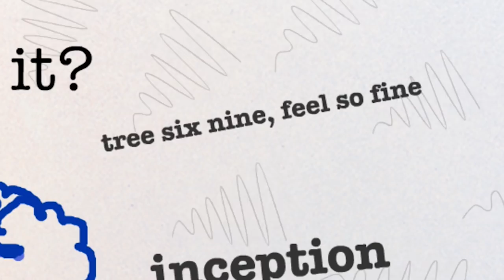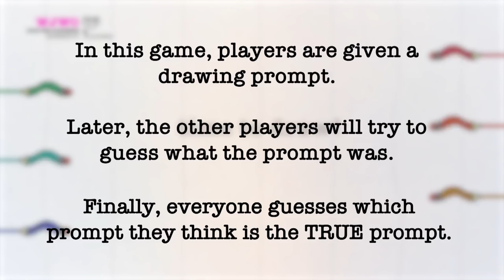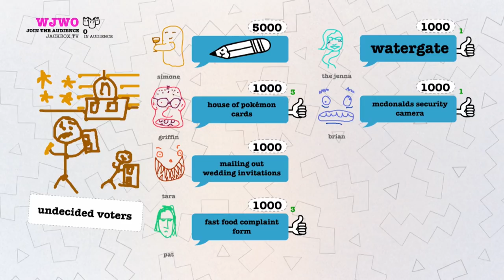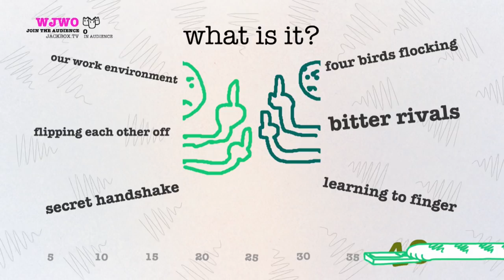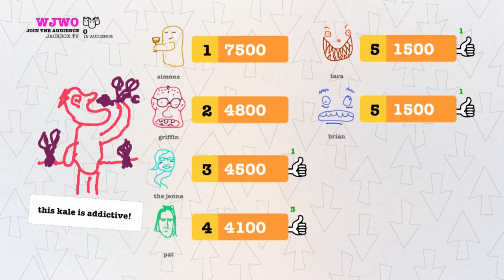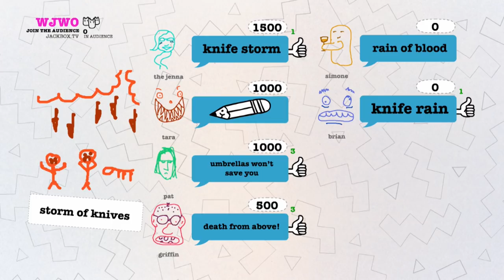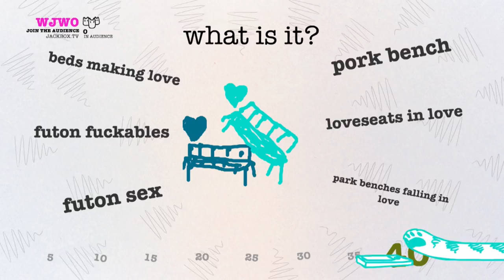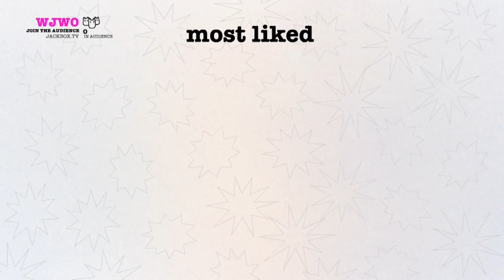Polygon Presents: "The Man Who Sells The Ovens" — Let's Play DRAWFUL 2!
Looking to decorate your new home with some ART? You're in luck: Polygon's Jackbox crew has more than you could possibly need.